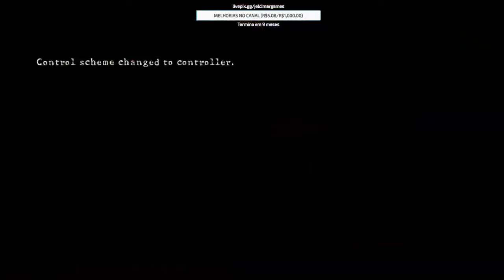RESIDENT EVIL 5 SEM UPGRADES // SEM COMPRAR ARMAS - VETERANO EM CO-OP COM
SETUP:

GTX 1660TI 6GB GIGABYTE OC
32GB DE RAM
FONTE 750W GOLD
MONITOR LG ULTRAGEAR 144HZ IPS FULL HD
MONITOR DELL 60HZ  FULL HD